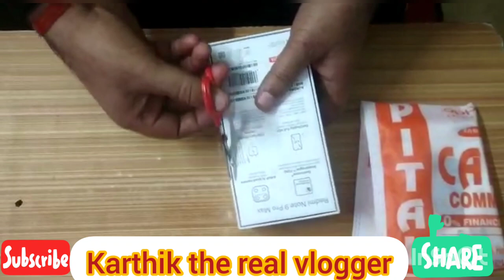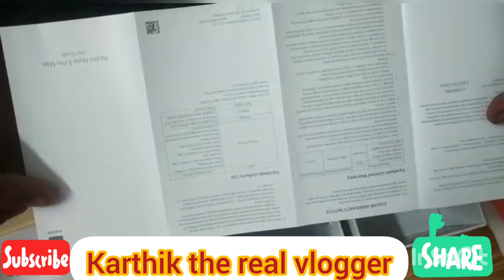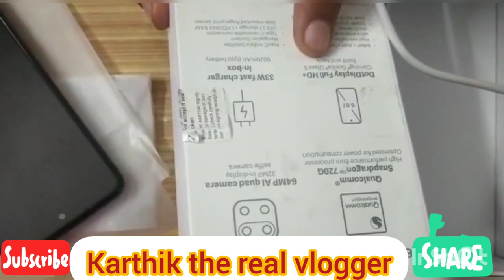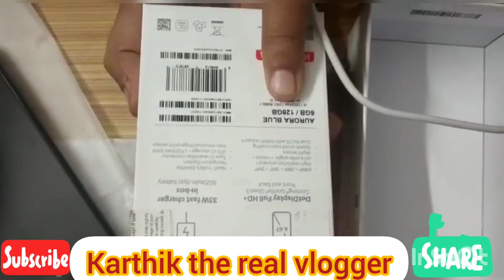Redmi Note 9 Pro Unboxing & First Look - The Real Not Pro Smartphone??💯👌✌😍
Hello Friends,
Mera name Pradeep  aur aap sabhi ka hamare youtube channel par swagat hai .Dosto hamare is channel par Youtube se judi tips & tricks,Unboxing,Review,Tech news and Sign Language se related Sabkuch milega to aap channel ko subscribe jarur kare !!😊😊

mi note 9 pro max 6gb 128gb Mobile Phone!
Country Of Origin - India, China

 Product Information :-
64MP quad rear camera with ultra-wide, macro mode, super macro, portrait, night mode, 960fps slowmotion, ai scene recognition, pro color, HDR, pro mode | 32MP front camera
16.94 centimeters (6.67 inch) FHD+ LCD multi-touch capacitive touchscreen, full screen dot display with 2400 x 1080 pixels resolution, 400 ppi pixel density and 20:9 aspect ratio | 2.5D curved glass
Memory, Storage & SIM: 6GB RAM | 128GB internal memory expandable up to 512GB with dedicated SD card slot | Dual SIM (nano+nano) dual-standby (4G+4G)
Android v10 operating system with upto 2.3GHz clock speed Qualcomm Snapdragon 720G with 8nm octa core processor
5020mAH lithium-polymer large battery providing talk-time of 29 hours and standby time of 492 hours | 33W fast charger in-box and type-C connectivity
1 year manufacturer warranty for device and 6 months manufacturer warranty for in-box accessories including batteries from the date of purchase
Box also includes: Power adapter, USB cable, sim eject tool, warranty card, user guide, clear soft case, screen protector pre-applied on the phone
Redmi note 9 Pro Max with Alexa Built-in provides hands-free access to Alexa while on-the-go. Say “Alexa” to play music, make calls, ask questions, control smart devices and more using just your voice. Download the Alexa app on your Redmi note 9 Pro Max to start using Alexa hands-free today.